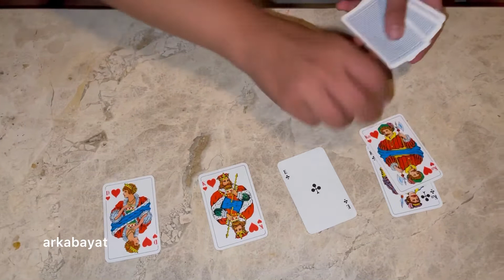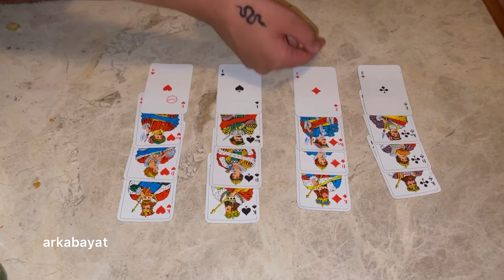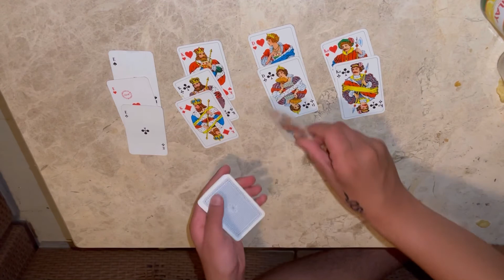آموزش شعبده بازی با کارت ساده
لایک و سابسکرایب بادتون نره